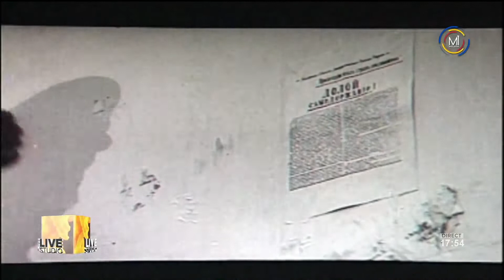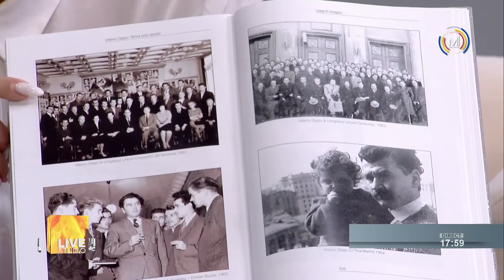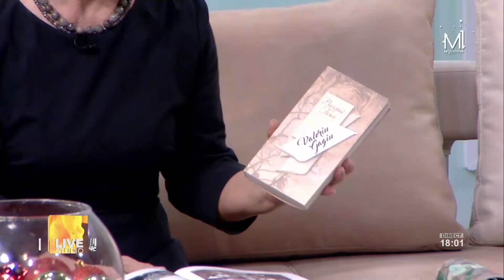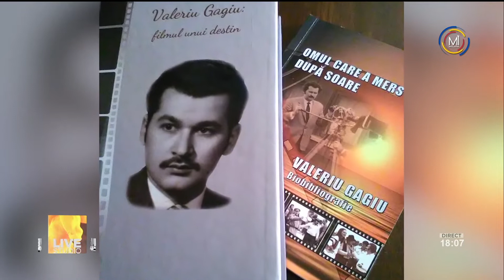Zinaida Timofti, membru Uniunea Cineaștilor din Republica Moldova, la Moldova 1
60 de ani-Uniunea Cineaștilor, 70 de ani-„Moldova Film”. Zinaida Timofti, membru Uniunea Cineaștilor din Republica Moldova, ne oferă detalii din activitatea studioului „Moldova Film”.